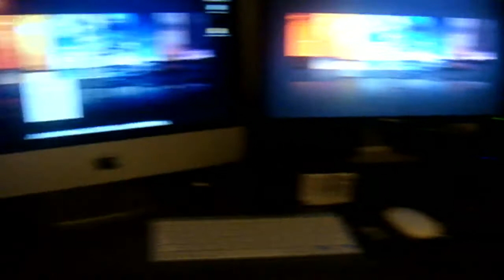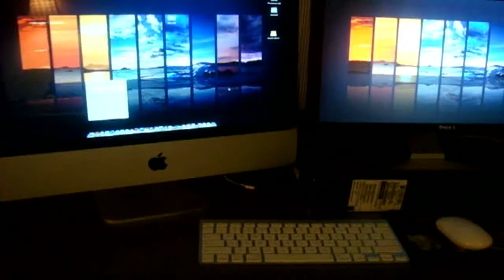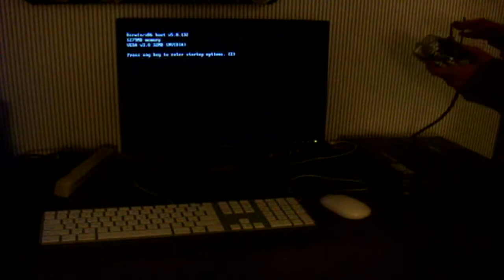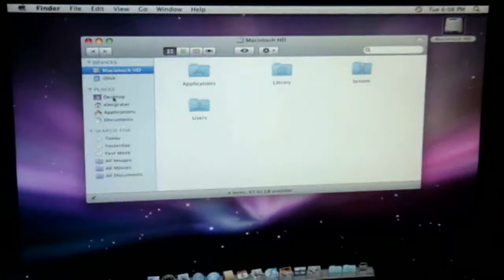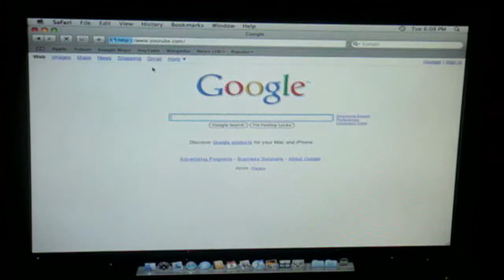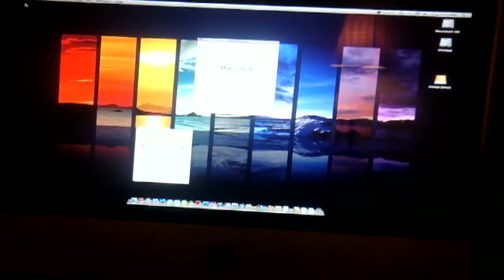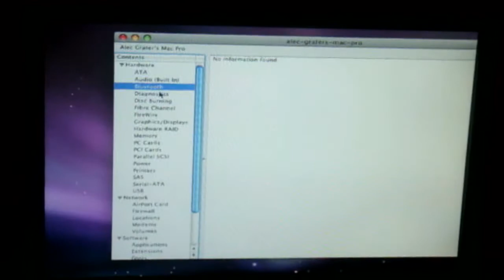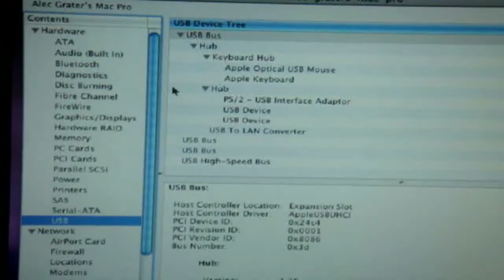Mac OSX Leopard Running On A PC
This is really cool. It took me a while to figure out.